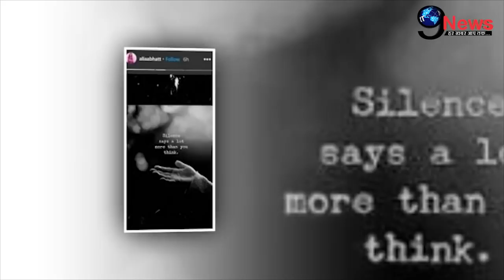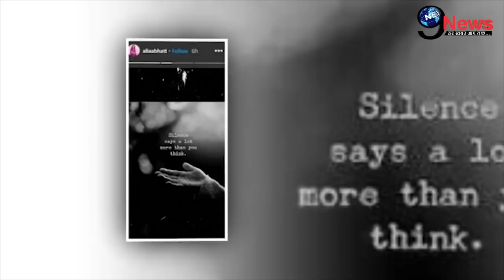सुशांत सिंह विवाद में फँसी परेशान आलिया भट्ट ने तोड़ी चुप्पी, सरेआम कही इतनी बड़ी बात..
1. weather forecast 2. weather today 3. weather forecast india 4. weather report 5. rain weather 6. आज का मौसम कैसा रहेगा 2020 7. आज के मौसम का हाल 8. मौसम समाचार 9. मौसम विभाग 10. कल का मौसम कैसा रहेगा 11. आज के मौसम की जानकारी 12. आज रात का मौसम कैसा रहेगा 13. कल का मौसम कैसा रहेगा 14. आज का मौसम दिल्ली 15. आज का मौसम पंजाब 16. आज का मौसम उत्तर प्रदेश 17. आज का मौसम कैसा रहेगा 2020 . आज रात का मौसम कैसा रहेगा 19. आज का मौसम दिल्ली 20. कल का मौसम कैसा होगा 21. आज का मौसम का हाल वीडियो 22. मौसम समाचार 23. कल का मौसम कैसा रहेगा….